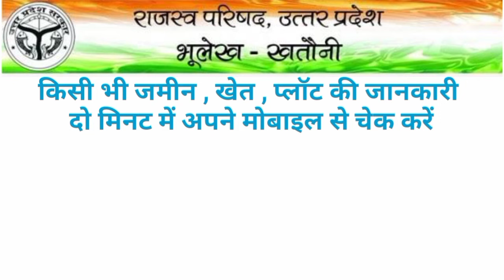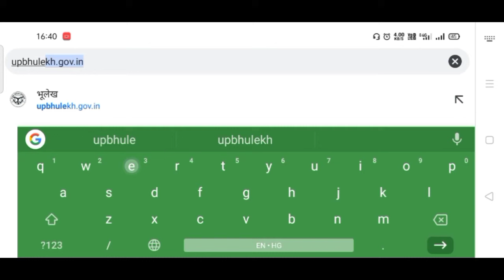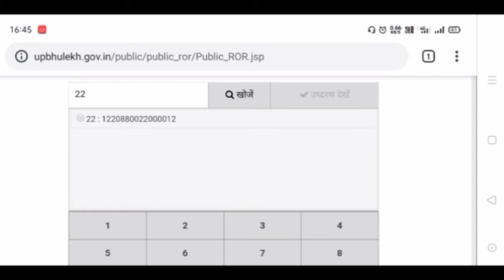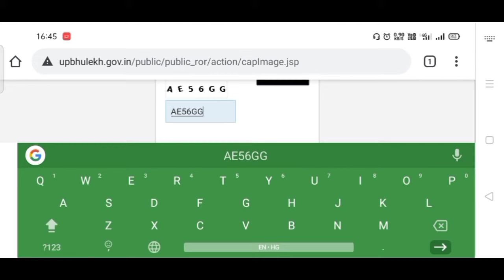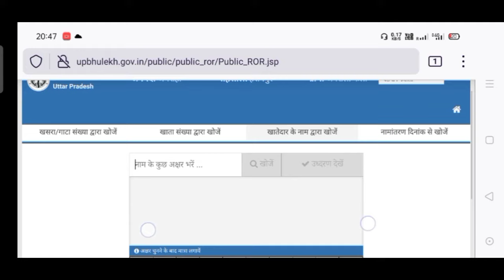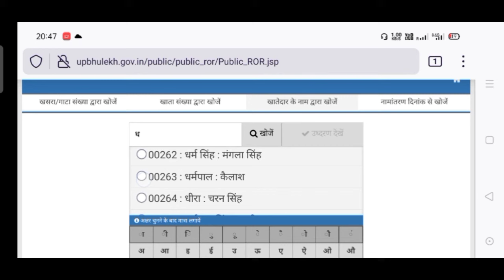घर बैठे जमीन कैसे चेक करें । ऑनलाइन भूमि चेक । जमीन की जानकारी ऑनलाइन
घर बैठे किसी भी जमीन का विवरण देखें
जमीन किसके नाम है कैसेे चेक करें
किसी के नाम सेे कितनी जमीन है यह कैसे देखें